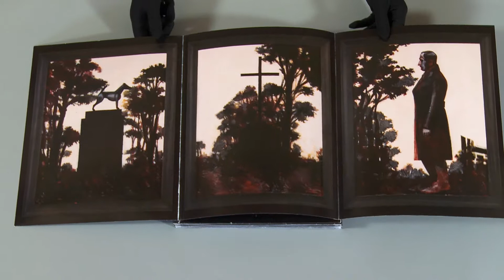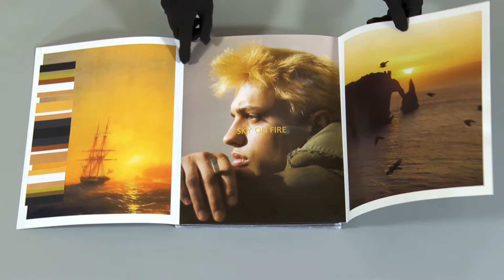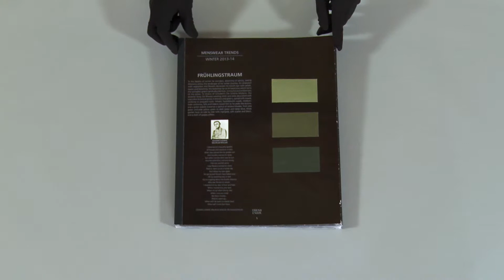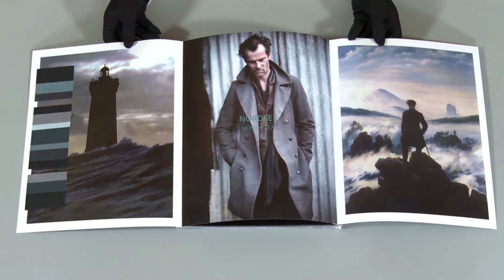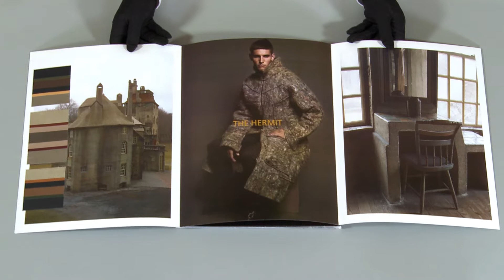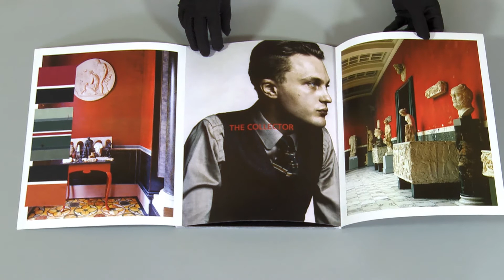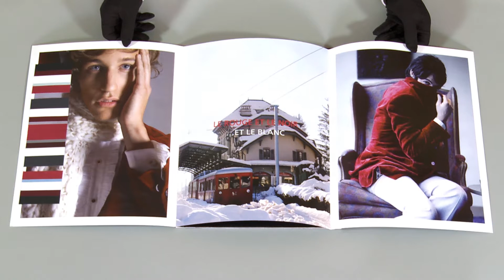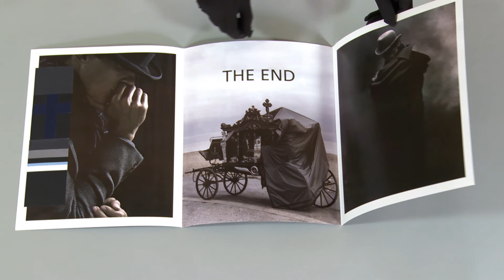RAVAGE | Trend Union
The Romantics
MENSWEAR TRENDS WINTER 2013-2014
Made in Paris February 2011